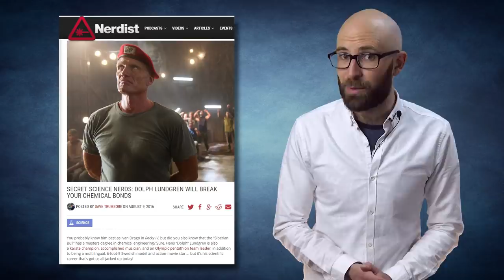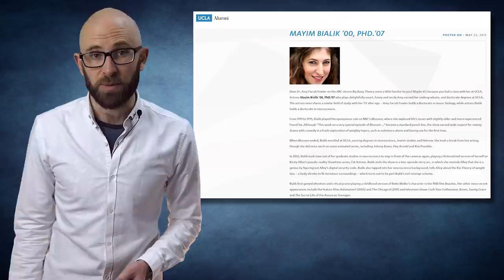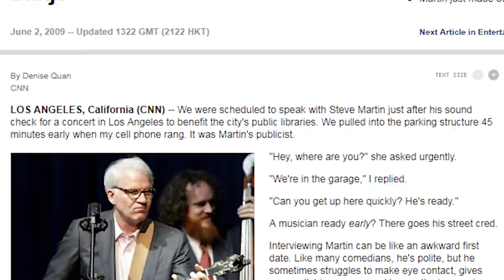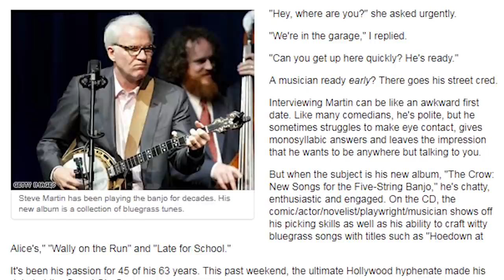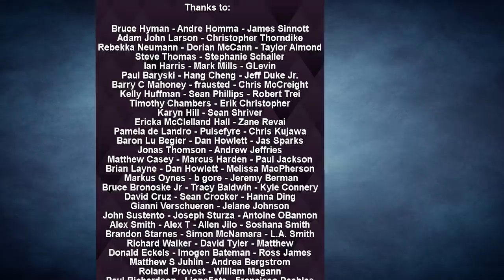10 Celebrities Who Are Definitely Smarter Than Us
In most cases, once someone becomes a celebrity their past endeavors and successes become irrelevant. They just become a celebrity, and are known for the roles they play in the entertainment industry. It turns out, many celebrities were intelligent enough to have chosen other career paths or transitioned to acting after already have successful careers. Here are 10 celebrities who are most definitely smarter than us…

Coming up:

10. Ken Jeong
9. Dolph Lundgren
8. Natalie Portman
7. Mayim Bialik
6. Jerry Springer
5. Conan O’Brien
4. Steve Martin
3. Jodie Foster
2. Rowan Atkinson
1. Edward Norton